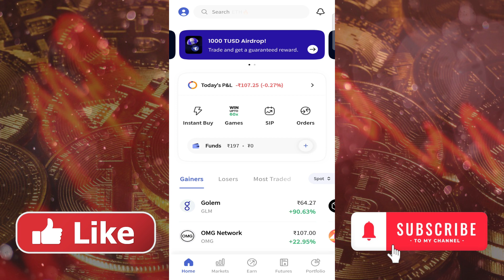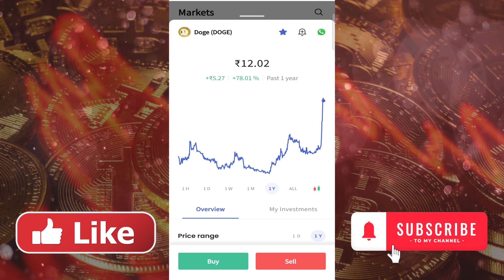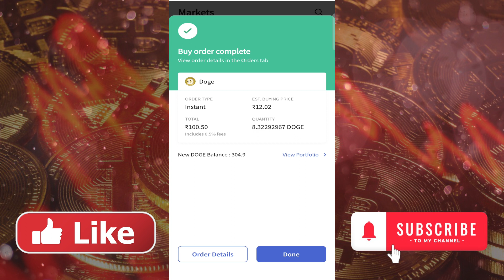How to Buy Dogecoin in India CoinDCX? Dogecoin में Invest कैसे करें? Buy Any Crypto/Coin in CoinDCX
How to Buy Dogecoin in India CoinDCX? Dogecoin में Invest कैसे करें?

Similar Queries-
dogecoin news today dogecoin shiba inu
dogecoin latest news
dogecoin live
dogecoin mining
dogecoin free earn
dogecoin prediction
dogecoin airdrop
dogecoin cryptocurrency
dogecoin millionaire
dogecoin news
dogecoin price prediction
dogecoin song
dogecoin future
dogecoin mining
best app for cryptocurrency trading
dogecoin price
dogecoin hindi
dogecoin new update
hinditips
how to buy dogecoin in hindi
dogecoin buy india
how to buy dogecoin on binance
how to buy dogecoin in india 2024
dogecoin buy
dogecoin india
dogecoin hindi
how to sell dogecoin
how to buy dogecoin binance
how to buy dogecoin in india
dogecoin
how to buy dogecoin in wazirx
how to invest in dogecoin in india
how to buy dogecoin binance in india